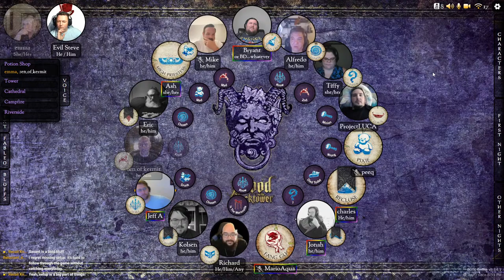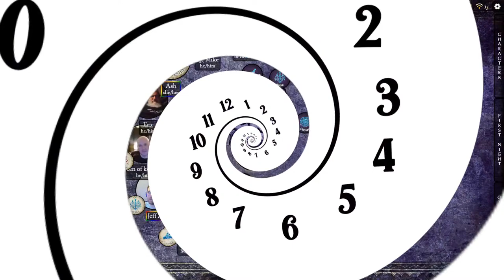Blood on the Clocktower: Special Storyteller Emma from ECG!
This week we will have special guest storyteller Emma running a game for us. Come and see what surprises she has in store for us!

This group started with a couple of friends who wanted to play some Blood on the Clocktower, and slowly has grown by adding new faces from the community. We don't try to be the best in the world at it, or take it too seriously: our goal is to get together, have some fun, and walk away smiling. If that sounds like your cup of tea, consider dropping into our Discord Community to play some games with us